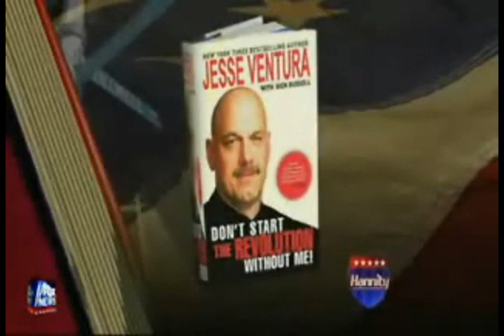Jesse Ventura Lays the SmackDown on Idiot sean hannity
Our dear friend Jesse Ventura bitch slaps infantile, moronic Kook sean hannity into deep space.